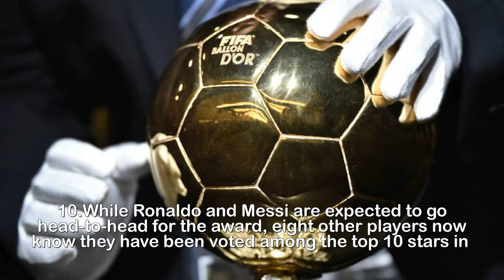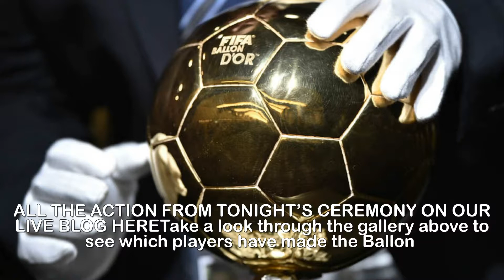Ballon d'Or 2017 results Top 10 revealed – Kane and Kante join Ronaldo, Messi and Neymar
Ballon d'Or 2017 results Top 10 revealed – Kane and Kante join Ronaldo, Messi and Neymar.France Football are currently revealing the results of the Ballon d’Or 2017, with a group of 173 journalists voting for the best player inEurope.Having announced a 30-man shortlist earlier in the week, the French outlet have now revealed the rankings of every player down to the top10.While Ronaldo and Messi are expected to go head-to-head for the award, eight other players now know they have been voted among the top 10 stars in